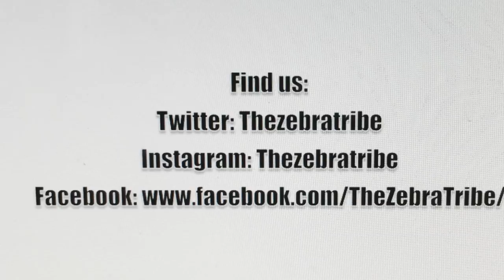COOKING VLOG| First Day Of WEIGHT LOSS JOURNEY | The Zebra Tribe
OUR BABY GIRL IS FINALLY HERE!!!